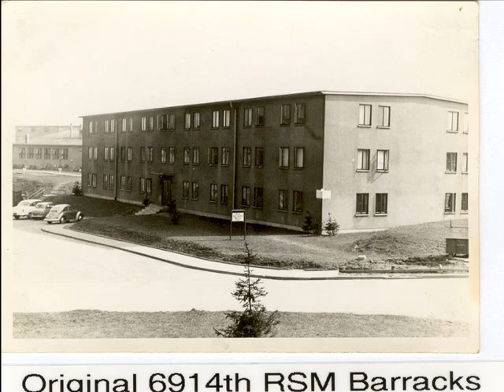You've been everywhere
This is a collection of pictures from various USAFSS/ESC/AIA sites throughout the world.